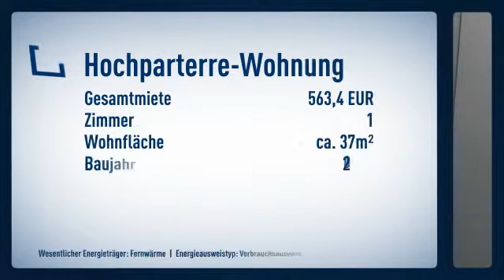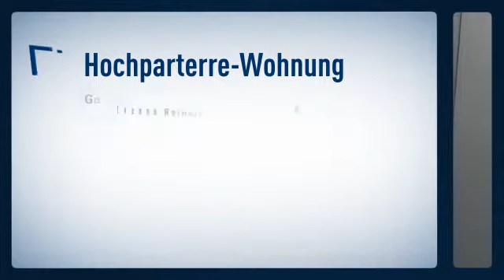Hochwertiges Appartement inkl. Einbauküche und Balkon zum 01.03.2018 bezugsfrei!!!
Objektnr.: Re-6822
Informationen zum Energieausweis:
Baujahr: 2015
Energieausweistyp: Verbrauchsausweis
Endenergiebedarf: 56.8kWh/(m²*a)
Heizungstyp: Zentralheizung
wesentliche Energieträger: Fernwärme
Energieeffizenzklasse: NOT_APPLICABLE